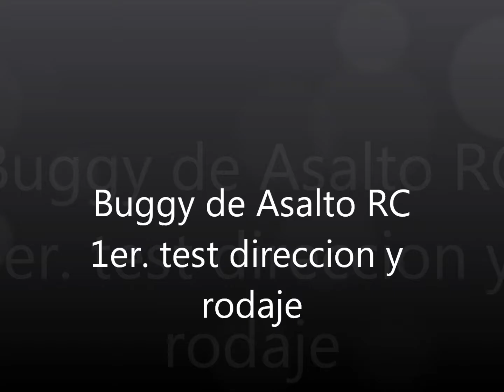Buggy de asalto RC 1/16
Modificiacion y adaptacion chasis a buggy